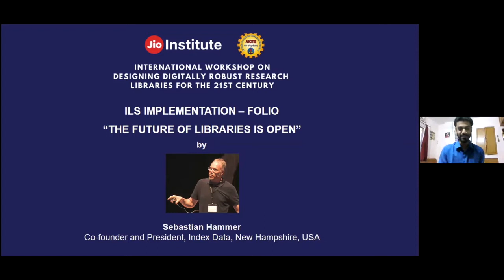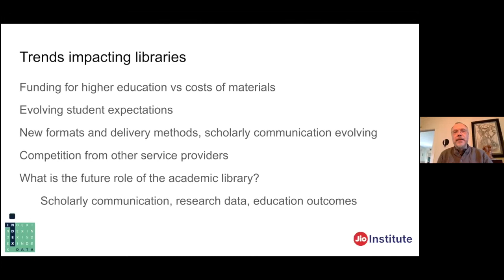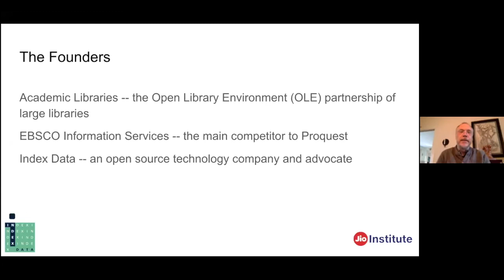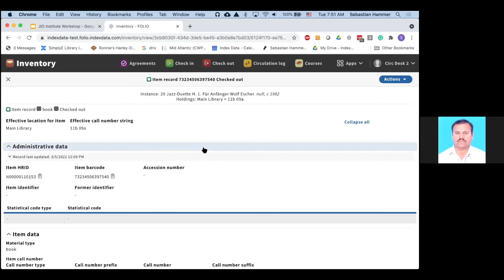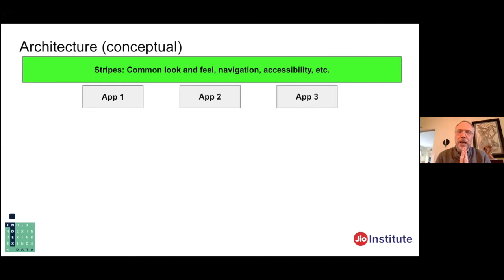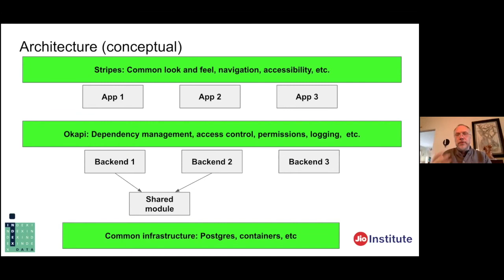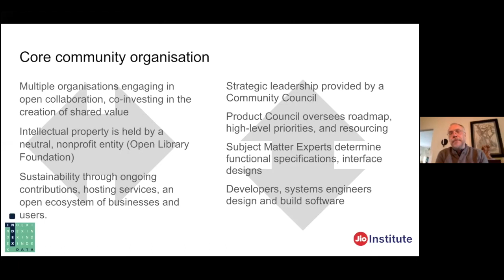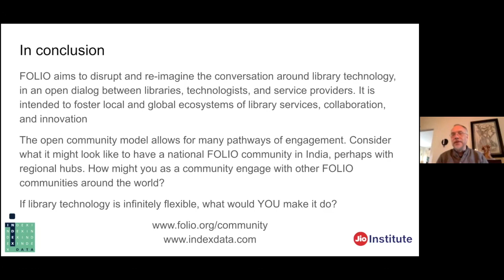ILS Implementation – Folio: “The Future of Libraries is Open” by Sebastian Hammer